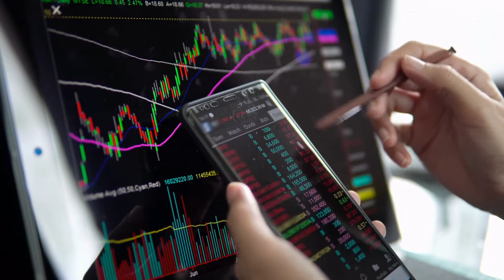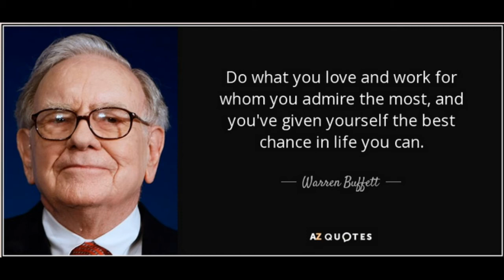투자 부자가 되려면 꼭 보세요 - 워렌 버핏의 성공 비결과 철학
워렌 버핏처럼 거부가 되려면 무엇을 해야 할까요? 그의 투자 테크닉과 투자 전략을 배워야 할까요? 그것보다 더 중요한 것이 있습니다. 우리의 기본 자세가 무엇보다도 중요합니다. 워렌 버핏이 거부가 될 수 있었던 그 비결을 알아봅시다.